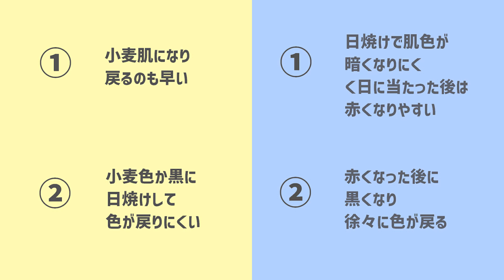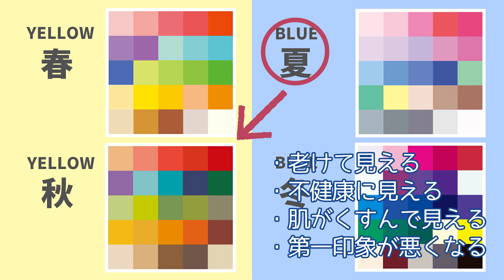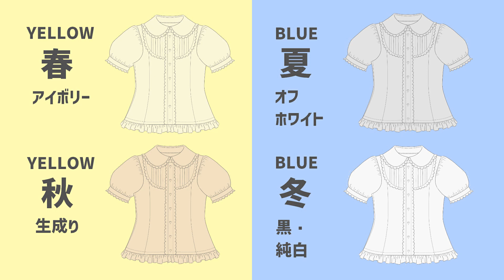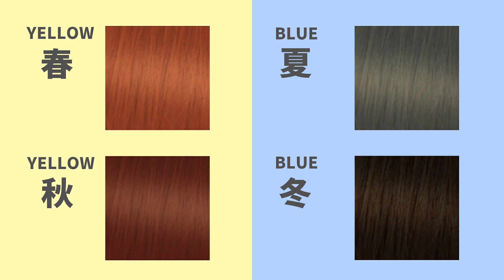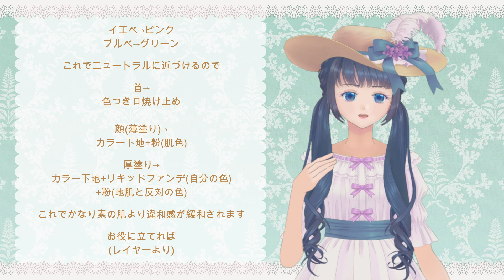【簡易チェック】ゴスロリ・ロリィタを着こなす！パーソナルカラー【活用法】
ロリィタファッションについて、ロリィタ初心者さんやファッションビギナーさんにも分かりやすくご説明する動画です！
この動画ではパーソナルカラーとそれぞれのタイプに似合うロリィタ服のコーデやメイクなどの活用法ご紹介しています。

0:00 はじめに
0:49　パーソナルカラーとは？
1:42簡易チェック
5:14 コーデのコツ
5:55 似合うブラウスの色
6:05 似合うアクセサリー
6:29 似合うアイメイク
6:55 似合うリップ・チーク
7:18 似合う髪色
4:55 パーソナルカラー活用法
7:38 メイクでカラーチェンジ！
10:18おわりに
11:05 ありすちゃんチェック
13:15エンディング

【参考・出典】
＠COSMEベスコス2020上半期・パーソナルカラー診断】リップの人気色15色を徹底解説！
【医学生理学豆知識 第３回】女性は男性より色彩感覚が鋭い？

【ライセンスについて】
本動画の一部画像および文章は、日本国著作権法32条及びアメリカ合衆国著作権方107条フェアユースの法理に基づき引用しております。
引用部分を含まないオリジナルの画像や文章につきましては、出典元を明記した上でロリィタファッション、アパレル企業や関連企業及びその顧客への敬意を払った用途に限り転載を可能とします。
引用部分は動画上で範囲を分かりやすく記載しておりますので、ご確認ください。
動画切り抜きや二次創作などファンアートについても同上とします。